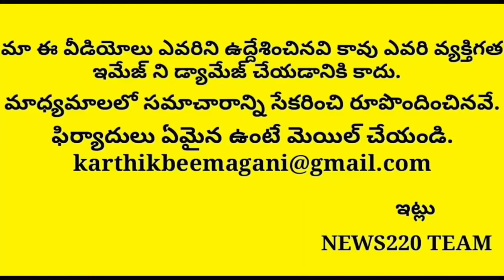Breaking News: Amith Shah Tested Corona Positive | Delhi | Modi | Jagan